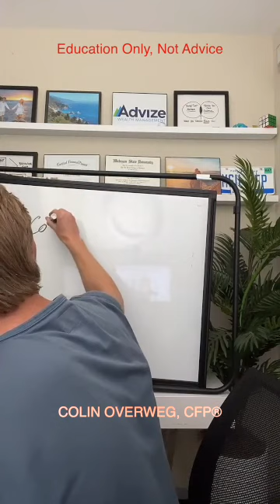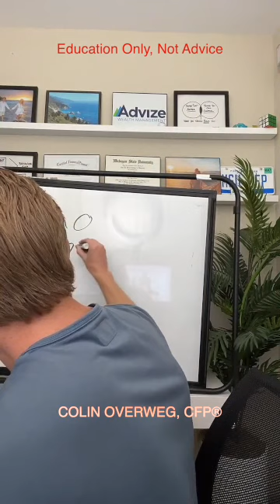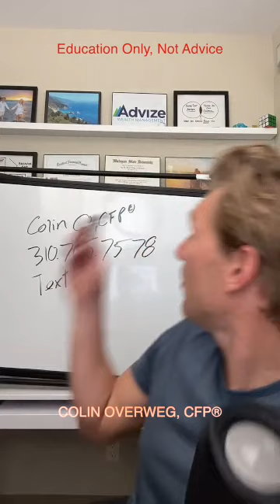Financial Planning LIVE with Colin Overweg, CFP® - Episode 2 - Zach Investing Conversation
In my LIVE conversation with Zach we discuss investing, diversification and much more!

Colin Overweg, CFP®